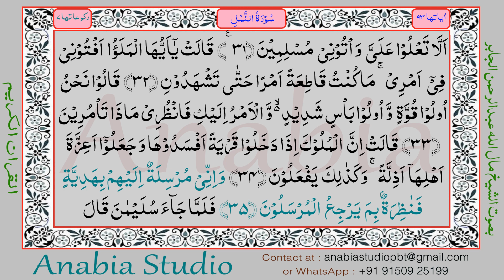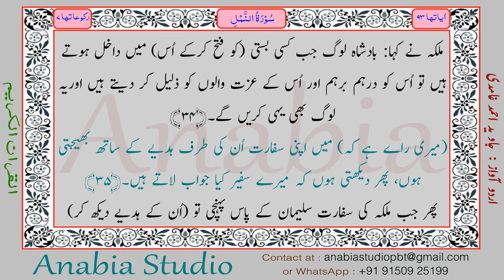KR 1128 Urdu s027 034 035